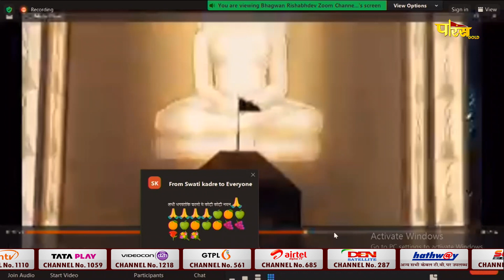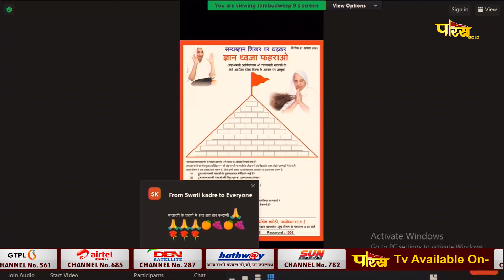Aryika Shri Gyanmati Mata Ji | अयोध्या तीर्थ दर्शन | आर्यिका श्री ज्ञानमती माता जी | 28/08/23